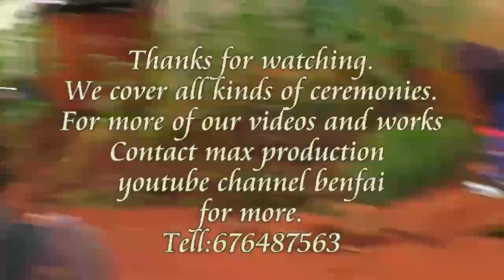Kibarankoh Ke Ntoh Nso, Ben Fai